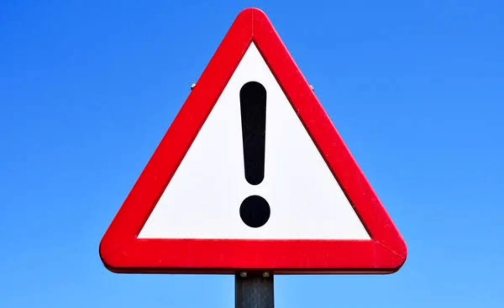DÍA de los REYES MAGOS 2023